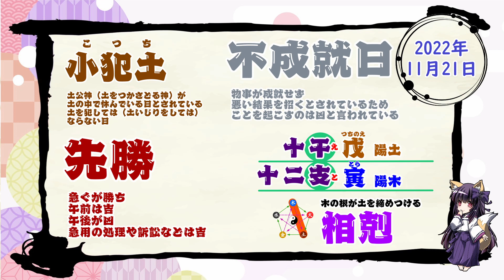【今日の運気】六曜と陰陽五行 +雑節とか 2022/11/21